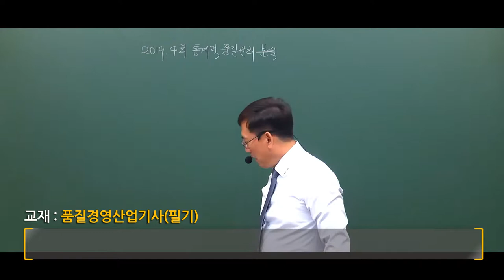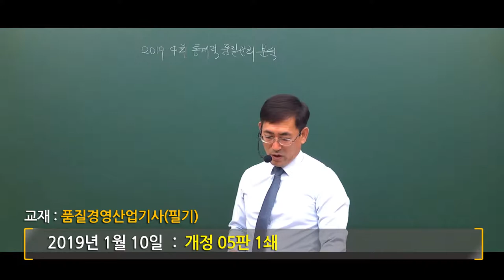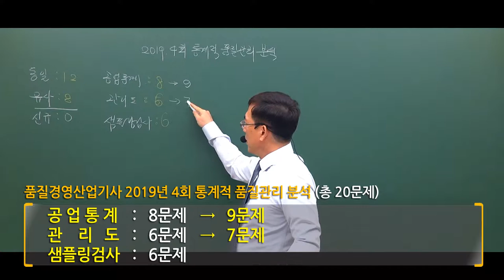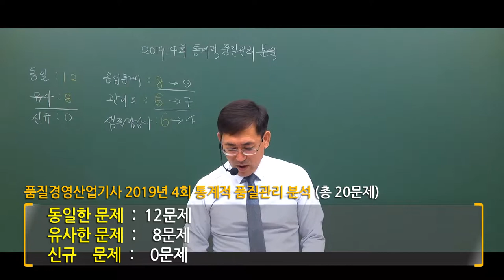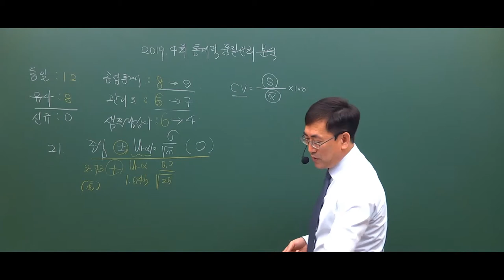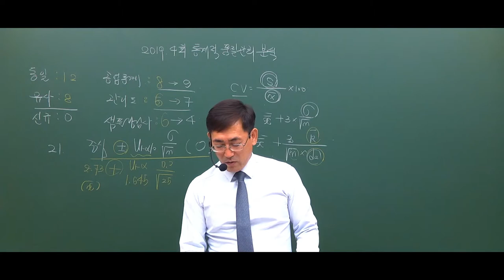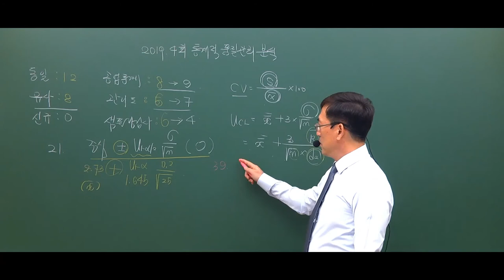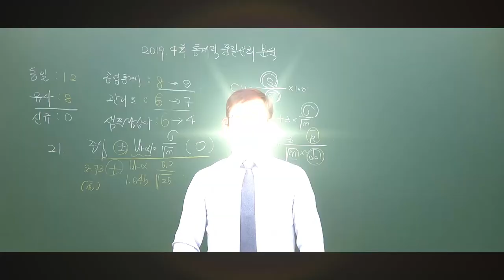2019년 4회 품질경영산업기사 기출총평 통계적품질관리 100% 출제된 그 교재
- 난이도는? 예년과 비슷한 수준?
- 이 교재에서 동일문제 12문제, 유사문제가 8문제 출제?
- 산업기사 시험의 두 번째 과목 통계적품질관리 그 해결책은 바로..
- 한우물 강의만 30년? 진정한 마스터가 전수하는 한마디 "합격하려면 전문가를 만나라!"
- 2020 품질경영산업기사 시험을 준비하시는 분들이라면 놓치지 말아야할 그 영상! 지금시작합니다.

※참고사항
1. 동일문제 : 거의 문제에서 보기까지 정확하게 동일한 문제
2. 유사문제 : 보기의 순위를 바꾸었다던가, 보기 중에서 몇개가 틀렸린 경우
3. 신규문제 : 문제풀이 교재에 나오지 않은 유형의 문제